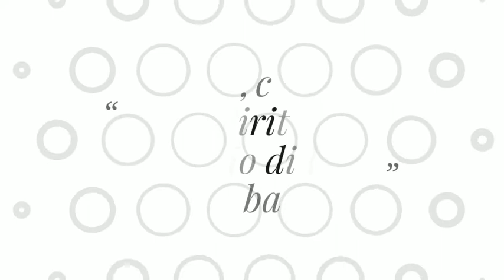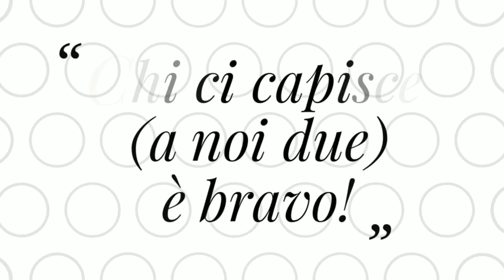Chi ci capisce (a noi due è) bravo! Prima puntata